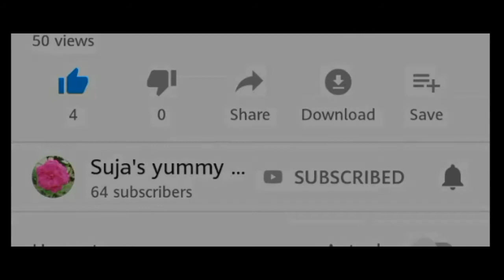ஒரு முறை கேரட் ஊறுகாய் இப்படி செய்யுங்க/Instant Carrot Pickle in Tamil.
This video shows how to prepare Instant Carrot pickle. This pickle can be stored for one week. it goes  well with plain rice also. So try this recipe friends and post your comments below.

Ingredients:-
Carrot - 200 gms
mustared - 1 tbsp
cumin seeds - 1/2 tbsp
feenugreek - 1/2 tbsp
cloves - 3
cinnamon - 1 piece
oil - 50 ml or more
Vinegar - 1/2 spoon